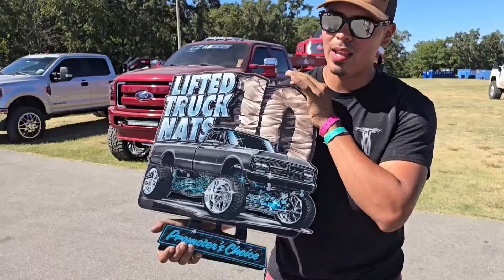Burnouts, Dyno, Lifted Trucks.. What More Do You Want? Lifted Truck Nationals 2024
Merch!

Rocklights/Wheelights @CZ MODS Lighting
Use code "6.0TITAN" for discount

Detailing products @Voodoo Ride
Use code "6.0_titan" for discount

Everything I use on all my trucks!

Frame overlays, Tips & suspension!

Experience the excitement of Burnouts, Dyno, and Lifted Trucks at the Lifted Truck Nationals 2024! Watch as these massive trucks show off their power and agility in this thrilling event. Get ready for high-octane action and adrenaline-pumping fun!

Chapter:
00:00 Introduction
01:04  Lifted Truck Nationals 2024
02:53  Lifted Truck Nationals 2024
04:00  Lifted Truck Nationals 2024
05:32  Lifted Truck Nationals 2024
06:30  Lifted Truck Nationals 2024
07:24  Lifted Truck Nationals 2024
10:04  Lifted Truck Nationals 2024
13:04 Lifted Truck Nationals 2024
16:04 Lifted Truck Nationals 2024